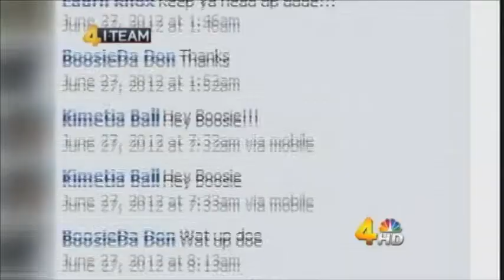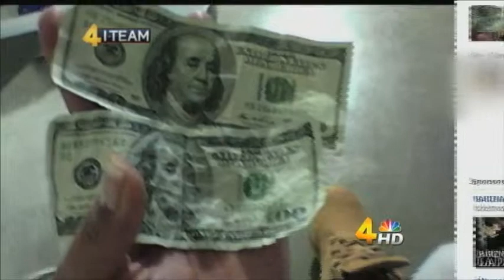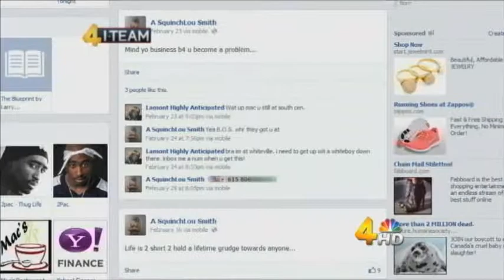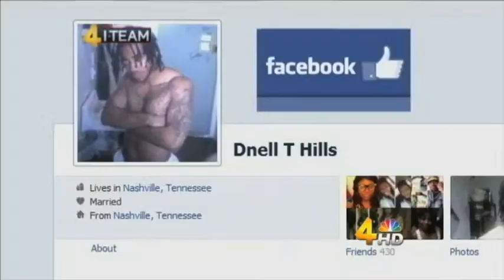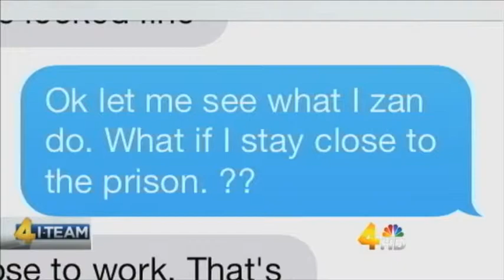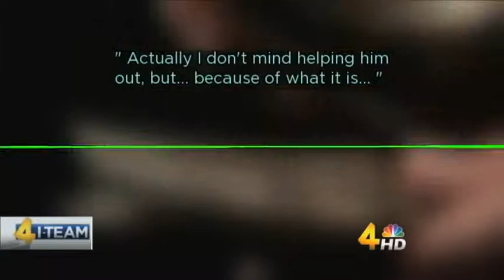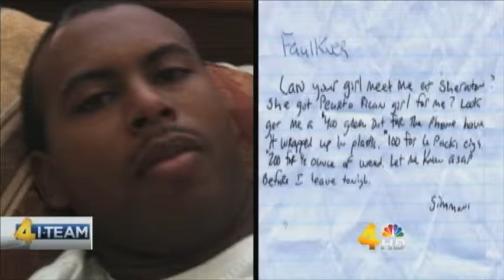BEST INVESTIGATIVE - Party Behind Bars